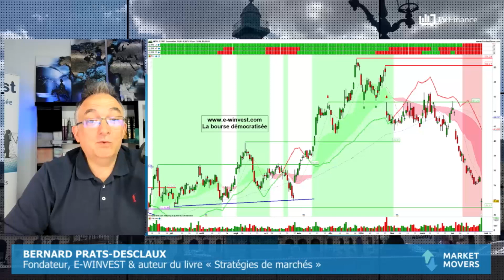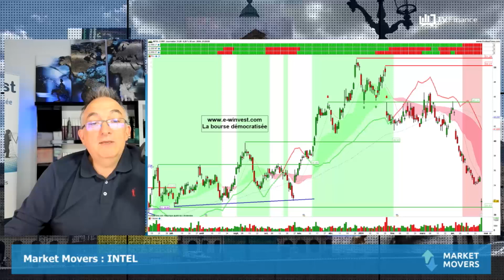INTEL : Changement d'époque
INTEL : Situation toujours inquiétante pour l'ex-star de la tech américaine. Le fabricant de semi-conducteurs est quasiment absent du secteur de l'intelligence artificielle, ce qui le pénalise. Le plongeon boursier s'est accru vendredi pour la valeur, qui a dévissé de 10%. Les perspectives se sont assombries. Une configuration de retournement à la baisse était à l'œuvre depuis le début d'année. Le titre est venu taper la zone des 31-32$, support qui pourrait être la base d'un puissant rebond dans les mois à venir. Dépassé par ses concurrents, Intel change de modèle économique mais ce pari industriel a un coût.